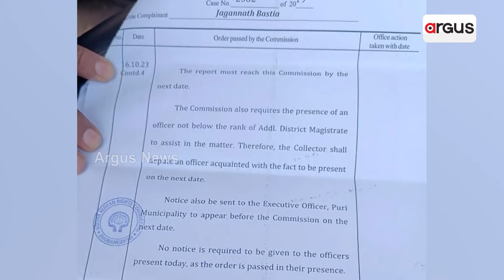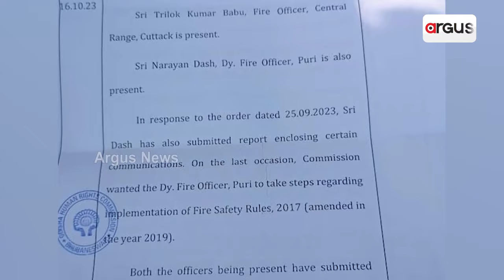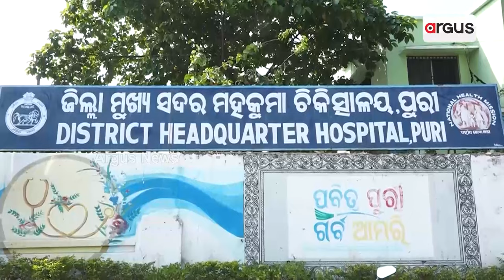ବଡ଼ ଦୁର୍ଘଟଣା ପରେ ବି ଚେତିଲାନି ପ୍ରଶାସନ || Fire Safety Systems || Puri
ବଡ଼ ଦୁର୍ଘଟଣା ପରେ ବି ଚେତିଲାନି ପ୍ରଶାସନ । ପୁରୀରେ ୨୧୨ ହୋଟେଲରେ ନାହିଁ ଅଗ୍ନି ନିରାପତ୍ତା ବ୍ୟବସ୍ଥା । ଦୁର୍ଘଟଣା ଘଟିଲେ କିଏ ହେବ ଉତ୍ତରଦାୟୀ ? ତ୍ବରିତ ପଦକ୍ଷେପ ନେବାକୁ ଜିଲ୍ଲାପାଳ ଓ ପୌର ନିର୍ବାହୀ ଅଧିକାରୀଙ୍କୁ ନିର୍ଦେଶ ।